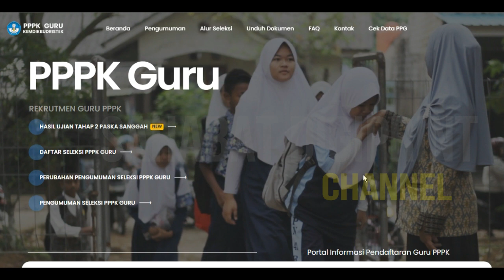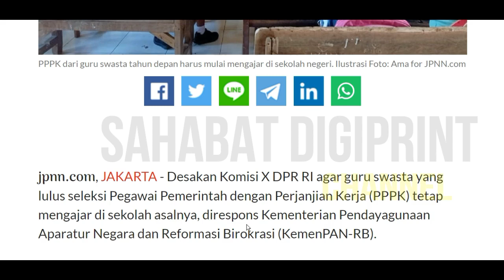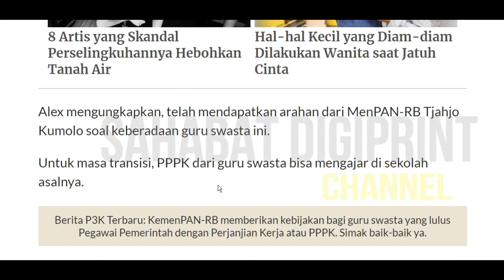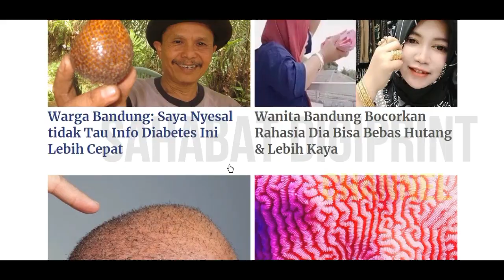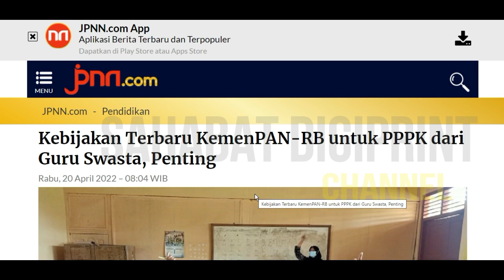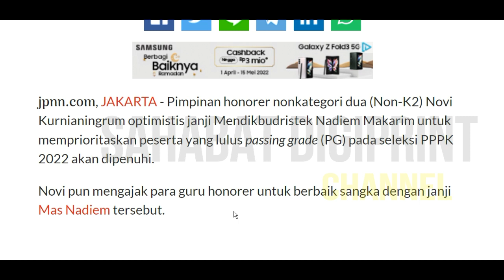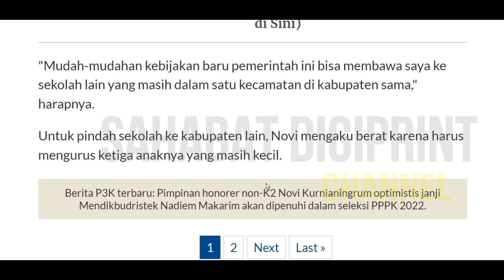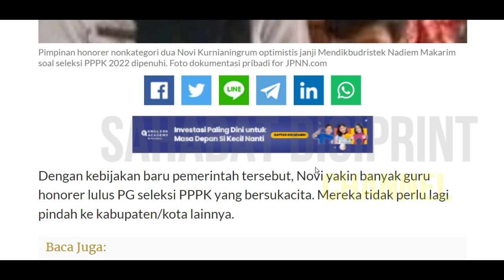🔴BARU SAJA..! KEBIJAKAN PPPK 2022 PESERTA LULUS PG & SWASTA MASA TRANSISI DITEMPATKAN DISEKOLAH ASAL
gaji pppk
pppk guru,
pppk terbaru,
pppk pai,

pppk adalah,
pppk afirmasi,
pppk apoteker,
pppk afirmasi masa kerja,
pppk artinya,
pppk agama,
pppk akuntansi,
apa pppk,
pppk bk,
pppk bimbingan konseling,
pppk bidan,
pppk bkkbn,
pppk cpns,
pppk crispy,
pppk cilacap,
pppk channel,
pppk cat,
pppk cnn,
crispy pppk,
pppk ditunda,
pppk dki,
pppk dosen,
pppk dki jakarta,
pppk dpr,
pppk diangkat pns,
pppk ekonomi,
ebook pppk untuk guru sd,
edukasi ppok,
ebook pppk pgsd 2021,
eksponen pppk,
evaluasi pppk tahap 1,
elips pppk,
email pppk,
pppk fisika,
pppk fighter,
pppk fr pgsd,
pppk fungsional,
pppk formasi,
pppk geografi,
pppk honorer,
pppk hari pertama,
pppk hasil,
pppk ipa,
pppk ips smp,
pppk ips,
pppk info,
pppk jatim,
pppk jadi kepala sekolah,
pppk jombang,
pppk jateng,
pppk jateng 2021,
pppk kemendikbud,
pppk kemenag,
pppk kemenag 2021 terbaru,
pppk kesehatan,
pppk kompetensi teknis,
pppk kimia,
pppk kemenag 2022,
pppk kemenkeu,
sk pppk,
pppk life,
pppk lulus,
pppk lulus passing grade,
pppk livescore,
pppk lampung,
pppk lulusan ppg,
pppk matematika,
pppk matematika sma,
pppk manajerial,
pppk otomotif,
pppk oku,
pppk olahraga,
pppk oku timur,
ppk online,
ppppoooo,
pppk okezone,
pppk pjok,
pppk pgsd,
pppk petra,
pppk perawat,
pppk rpl,
pppk rapat,
pppk radiografer,
pppk rri,
pppk soal,
pppk sd,
pppk sosio kultural,
pppk sejarah,
pppk soal teknis,
pppk sosiologi,
pppk teknis,
pppk terkini,
pppk update,
pppk viracun,
pppk viral,
pppk wawancara,
pppk wawancara guru,
pppk wonogiri,
pppk wawancara bidan,
pppk wonosobo,
pppk wajo,
mp3 pppk,
pppk yura,
pppk yp1,
pppk yang tidak lolos tahap 1,
pppk yp3,
pppk youtube,
pppk yang lulus,
y-p3 pppk,
y p3 dalam pppk,
zoom pppk,
pppk 1,
pppk 2021,
pppk 2019,
pppk 2,